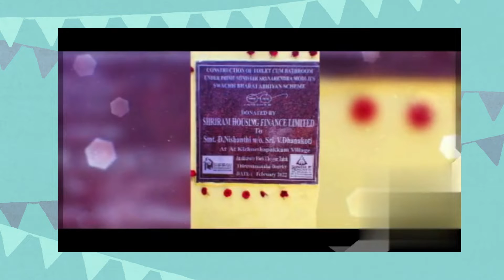SWACHH BHARAT ABHIYAN @ KEEZHNETHAPAKAM VILLAGE.